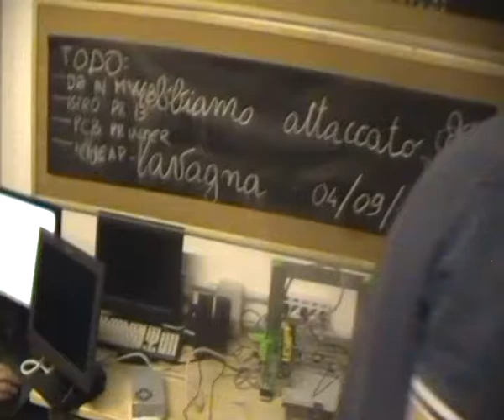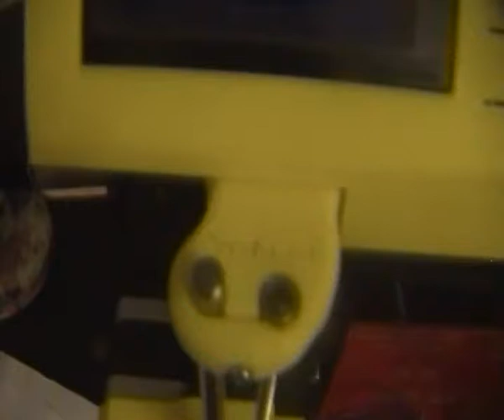un sabato nel Fab Lab Syskrack di Beps a Grassano (Matera)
maggiori informazioni

Ch'ulellll